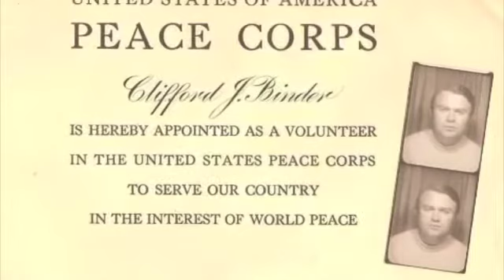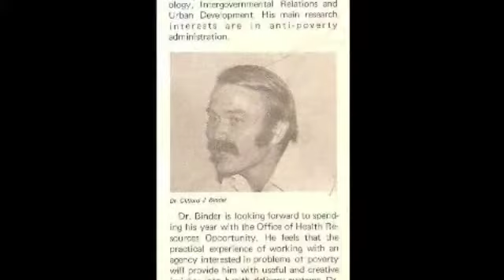Jim Binder - Part 2 or 2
Eulogy Jim Binder by Rachel Binder - continued

He met my mother at San Jose State in the library, which I find fitting because both of them share such a great love of books. These last few weeks I have found forty one years of Valentine's Day cards, letters, and endless poetry where my father again and again calls her the greatest love and joy in his life.
Towards the end when he was no longer able to speak, he would turn his head in response to her voice and her name.
As a family, we all shared a bond that I have never witnessed elsewhere. Our Christmases have been the most unique and amazing days of my life. No matter what the state of our material wealth was, dad always made everything magical for us. He went above and beyond to make everything just a little more special, a little more unique.
While the human experience may erroneously be fraught with people who don't think that they are enough, my father raised Leila and I to know that just as we are we are more than enough. Not a day went by that he didn't tell us all how much he loved us and how proud he was of us.
Many of his students were able to experience this same single-minded encouragement. Teaching at the University of Maine, he created programs enabling his students to travel to Costa Rica and Ecuador, experiences that they would not have otherwise had.
He encouraged his students to become participants in the political process, even helping one get elected to the State Senate, regardless of the fact that he was a republican. Because he knew that one of the most important elements in a democracy is that every voice is heard, whether you are in agreement or not.
As great a teacher as my dad was, it was in giving up some of his academic "world view" that he reached yet another stage of evolution in his life. His painting. As an artist, my dad taught me that art is not about following rules, but about painting outside the lines.

Greatness is in art is comes to us the same way greatness in life does:
By taking risks, by leaping into the unknown, and not apologizing.
My father's paintings were colorful and imaginative and thoughtful.
He was not deterred by limitations that arose from the chemo that affected his ability to write and paint. He painted because he loved to paint, he painted because he loved life, and this whole beautiful world.
Henry Miller once said that to paint is to die happy.
My dad was very very happy.